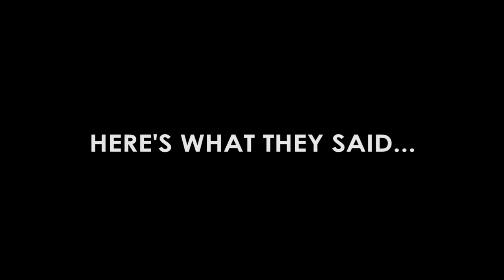LOLV Bigflix Romantic Movie promo v1 HQ